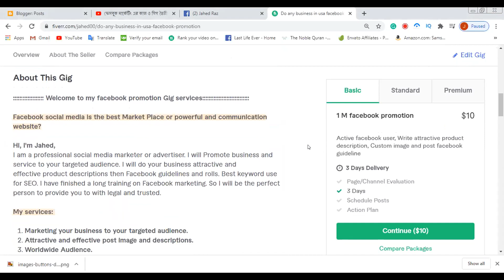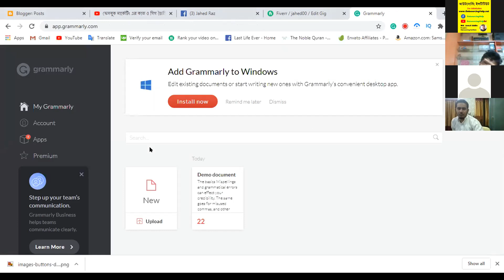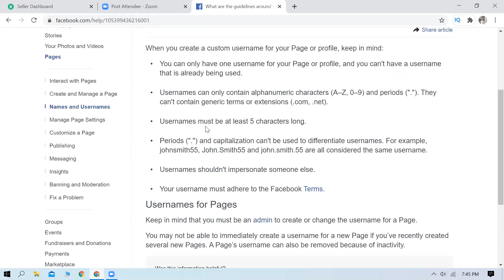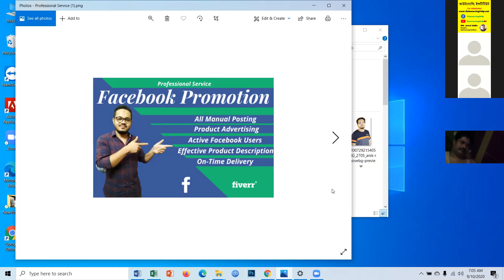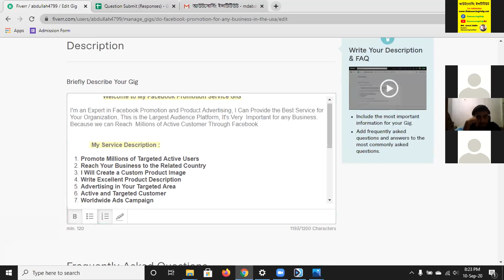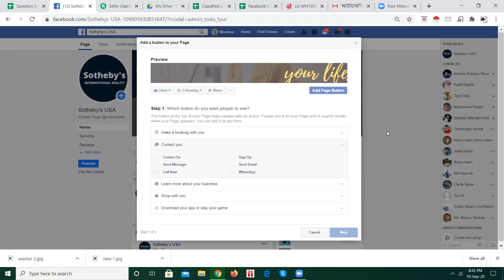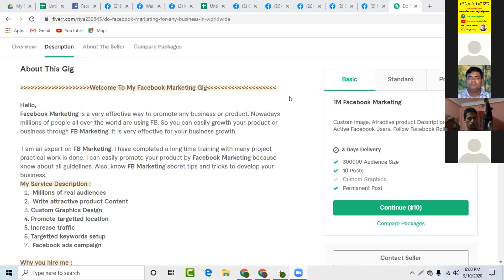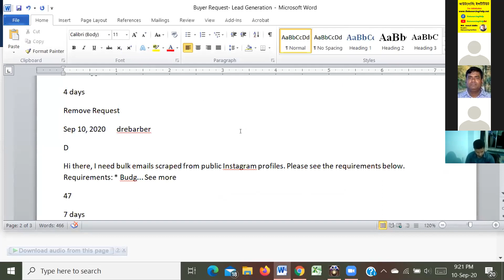Mobin Support Class Record 10 September 2020। Outsourcing Help Support। Freelancing Support